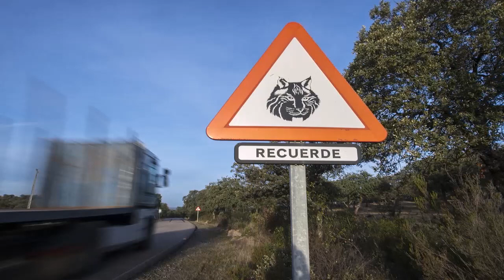5 สัตว์ที่ล่าเหยื่อตั้งแต่ยังเบบี้ (บ้างตัวเกิดมาก็ล่าแล้ว)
สนใจอยากหารถมือสองได้ที่ สยามอินเตอร์การประมูล
Tik Tok ฝากป้อนรหัสเชิญ G6783256 นะครับ
เครดิตภาพ : รายการล่า , หนังสือพิมพ์บางกอกไทม์ , เพจ เจริญ ตันมหาพราน

5 อันดับ สถานที่สุดหลอนในประเทศไทย ภาคตะวันตก

8 ห้องพักผีสิงสุดเฮี้ยนในอเมริกา (Haunted Hotels in America)

5 สถานที่สุดหลอน โค-ตะ-ระ เฮี้ยนในอเมริกา

10 อันดับ บ้านเฮียนประวัติสุดหลอนในอเมริกา

5 อันดับ โรงงานร้างสุดเฮี้ยนในประเทศไทย จนกลายมาเป็นตำนาน

5 อันดับ สถานที่สุดหลอนจากทั่วโลก สำหรับคนที่ชอบเรื่องผี